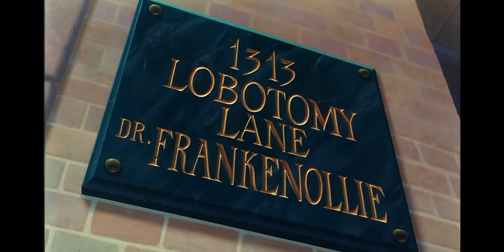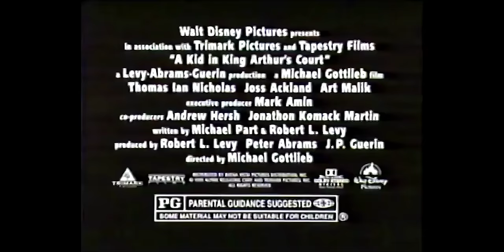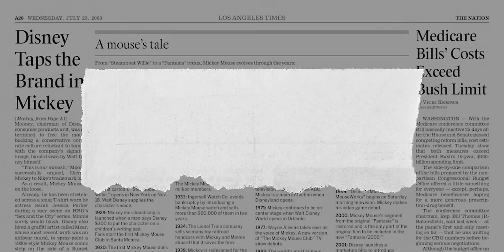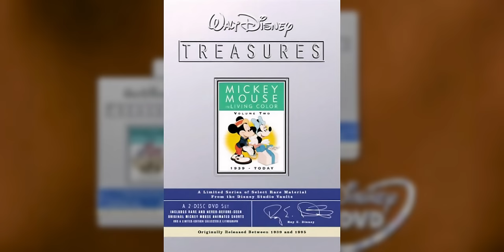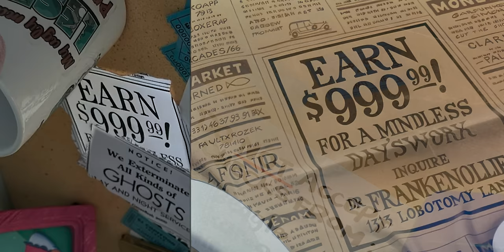The Buried Mickey Mouse Short Too Monstrous for Disney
In 1995, Disney bet BIG on relaunching an updated Mickey Mouse animated cartoon for a new generation, only to bury it one year later. Runaway Brain ended up as Disney's strangest, most shocking and intense shorts they've ever put out, and that's not even the reason they don't want you to watch!

*WANT MORE EXPLORATIONS INTO YOUR DISNEY CHILDHOOD FAVORITES?*